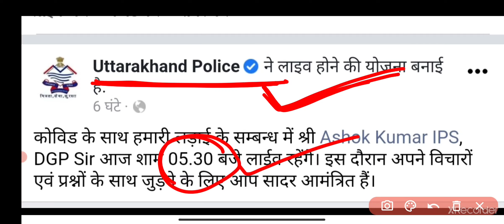उत्तराखंड पुलिस भर्ती को लेकर जरूरी बात आज शाम 5:30 बजे ||uttarakhand police bharti 2021